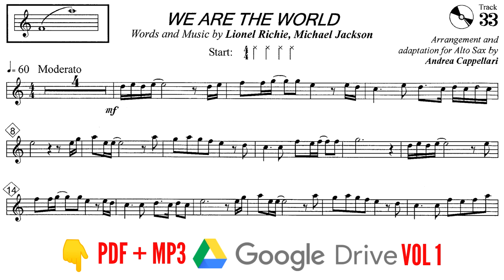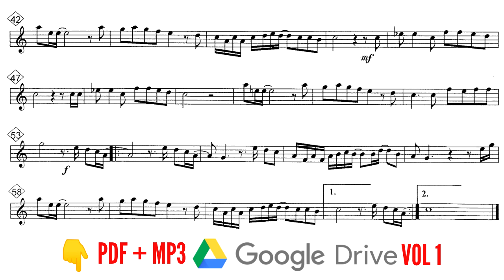WE ARE THE WORLD [PARTITURA PARA SAX ALTO] MICHAEL JACKSON E LIONEL RICHIE